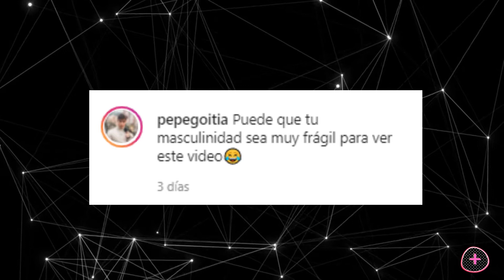PEPE GOITIA publica video bailando y los FANS dudan de su heterosexualidad 😱😱😱 -Mas Entretenimiento🔥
Bienvenidos mis amores ❤
SI YA ESTAN SUCRITOS, NO OLVIDEN ACTIVAR LA CAMPANITA DE NOTIFICACIONES!!